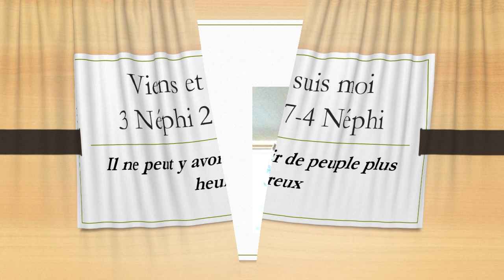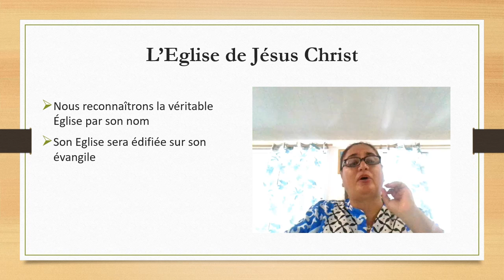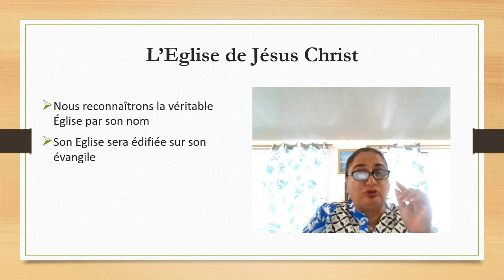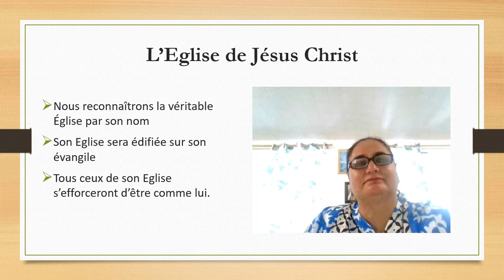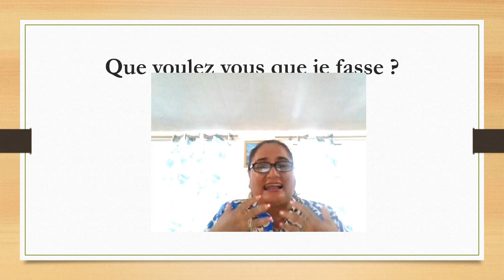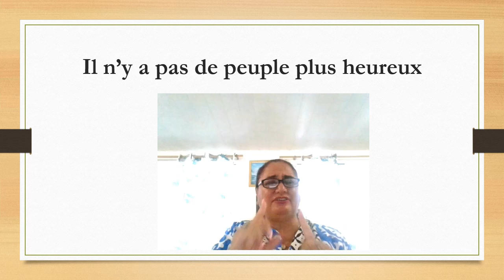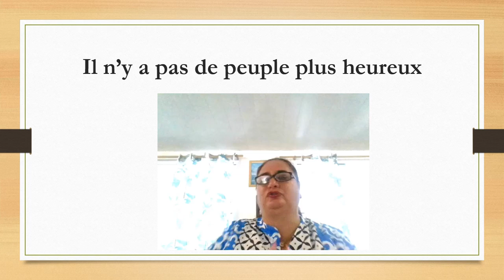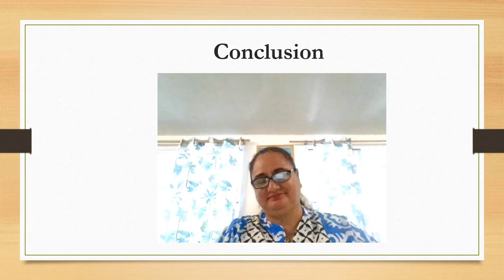Viens et suis moi 3 nephi 27 4 nephi